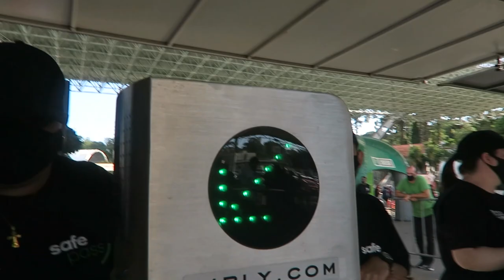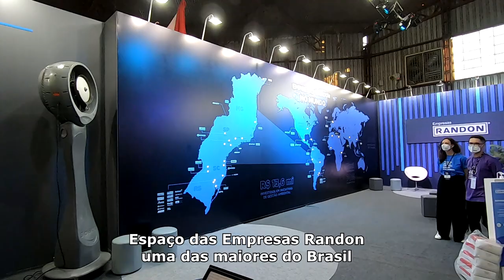🇧🇷 FESTA NACIONAL DA UVA 2022 | TOUR PELOS PAVILHÕES 🇧🇷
A 33ª FESTA NACIONAL DA UVA ocorre de 18 de fevereiro a 6 de março de 2022 🍇

A FESTA NACIONAL DA UVA é o mais dinâmico símbolo da cidade de Caxias do Sul e da Serra Gaúcha.
O evento comunitário é uma celebração da cultura dos imigrantes italianos, que fizeram da região, sua morada.
Em cada edição, milhares de pessoas ficam imersas na cultura, gastronomia, diversidade e alegria do nosso município.

*Para quem não sabe, Caxias do Sul é minha Cidade Natal.

 PAVILHÕES
- Entrada Inteira: R$ 20,00
- Meia -entrada: R$ 10,00

*Quem tem direito à meia-entrada:
-  Estudantes (portando Carteira Nacional de Identificação do Estudante no prazo de validade);
- Pessoas com 60 anos ou mais;
- Doadores de Sangue (mediante apresentação de Carteira de Doador atualizada ou algo semelhante;
- Jovens de baixa renda;

*Crianças de 0 a 12 anos, dispões do benefício da gratuidade.

*Apresentação comprovante de vacinação

Horários
- Segundas à Quintas-feiras: das 11h às 22h
- Sextas, Sábados e Domingos: das 10h às 22h

Valores de Estacionamento:
- R$ 80,00 - ônibus
- R$ 60,00 -  Micro Van
- R$ 20,00 – Carro

Desfiles Cênicos - centro da cidade
Valor da arquibancada: R$ 40,00
Meia-entrada: 20,00

Apo longo do percurso, de pé: grátis